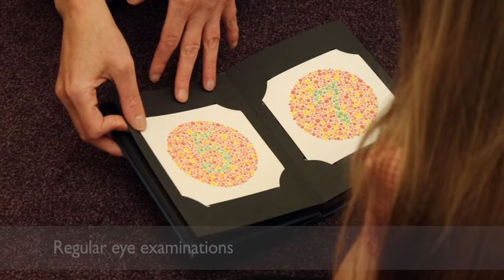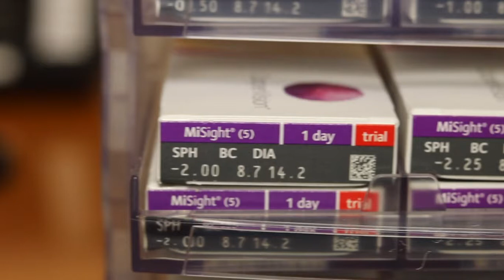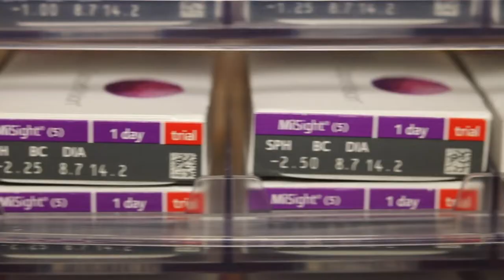Ian Cameron Optometry Myopia Management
Great video about myopia management from Cameron Optometry, Edinburgh